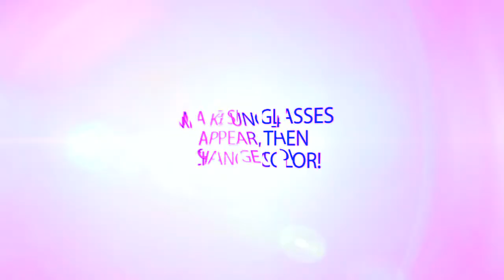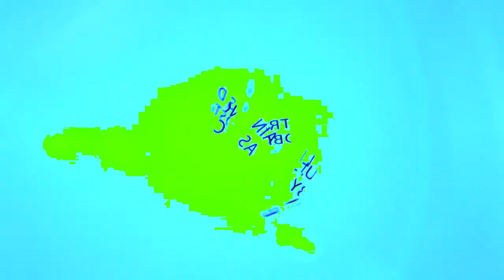Stay Cool by Tobias Dostal and Ellusionist - Matrix Magic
You spend 5 days at a Magic Convention and the thing you remember most at the end of it is not that new variation of a classic pass - it’s the guy who produces a pair of sunglasses on his face and yells ‘Whooooooooo! Stay Cool Baby!’

Forget your classic pass. It’s time to go Hollywood.

In 'Stay Cool' Tobias Dostal has created the ultimate opener. A Sunglasses production that instantly establishes you as a magician, and the sheer unexpected nature of something so absurd breaks any sort of tension held by spectators instantly.
People can’t help but be both shocked and amused - something just triggers in their brain and all defences instantly go down.

But Stay Cool is more than just a production of sunglasses. Through months of refining and late nights spent with product engineers, we have developed a triple-change that delivers a one-two magic combination. The production of Green Framed Sunglasses changes to Yellow Framed Sunglasses with a wave of the hand. Another wave, and the glasses have changed to Black.
The sunglasses may immediately be handed out for inspection - but there’s really no need. Instead, finish your spectator's drink for them, yell ‘Whoooooooo! Deal with It!’ and walk out with a spring in your step. It’s easy to see why Tony Chang calls this his new favorite trick.

Tobias spends nearly an hour teaching variation after variation for the Stay Cool production, with inspiration taken from classic comic legends - everyone from Buster Keaton to Marcel Marceau.

Filmed in the Ellusionist HQ Brooklyn Studio with live performances shot during the Open-to-the-Public Studio Party, Stay Cool contains everything you need to absolutely OWN any room you walk into.

Add a pair of shades to your cart today.